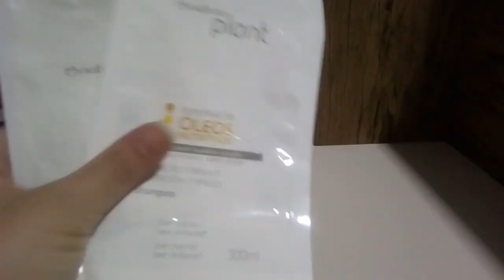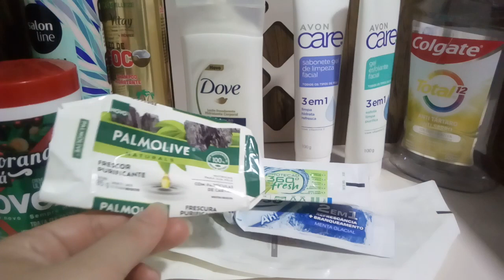Produtos acabados #7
Produtos acabados